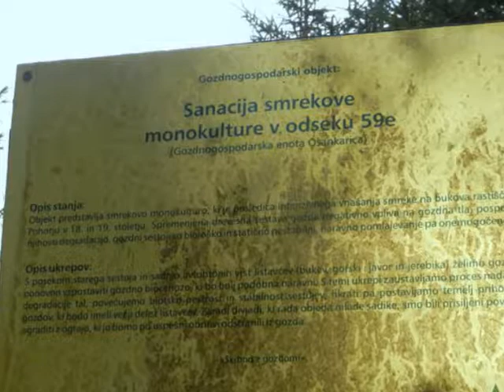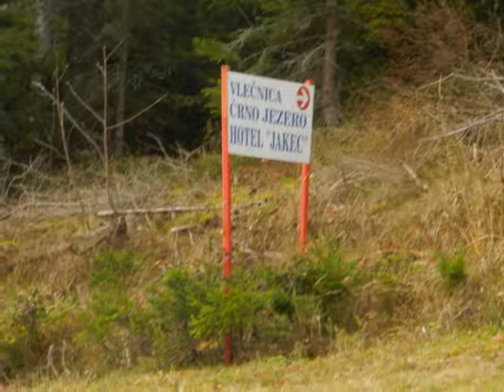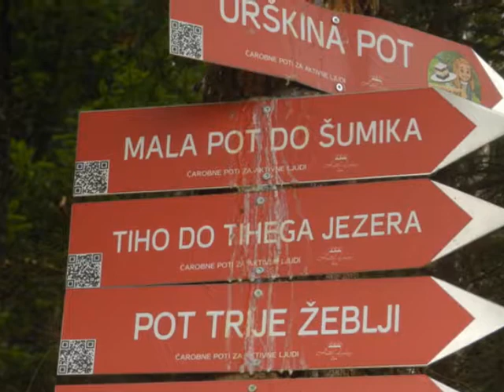28 10 2019 SVETI TRIJE KRALJI POHORJE1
Jesenski obisk , Svetih Treh Kraljev-